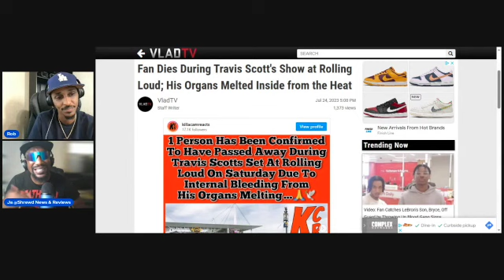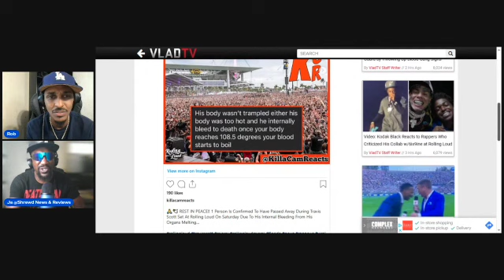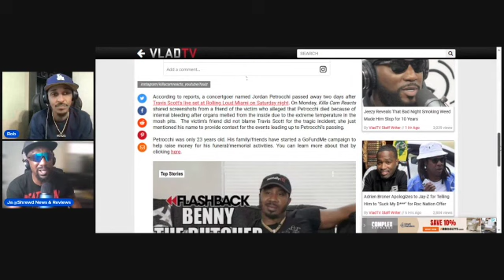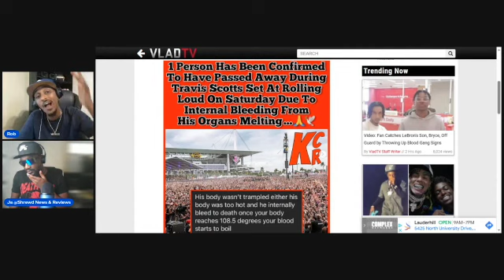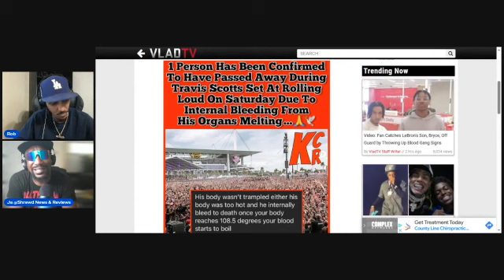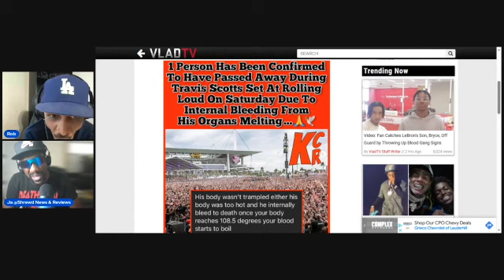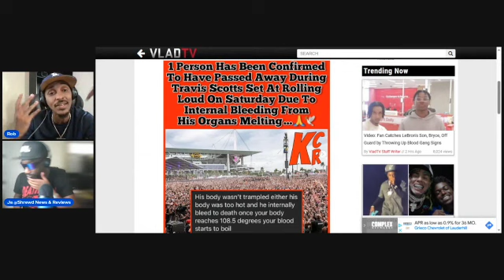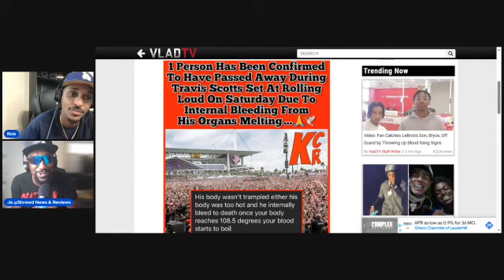Man Dies During Travis Scott Performance After Being Taken To Hospital From Rolling Loud Festival